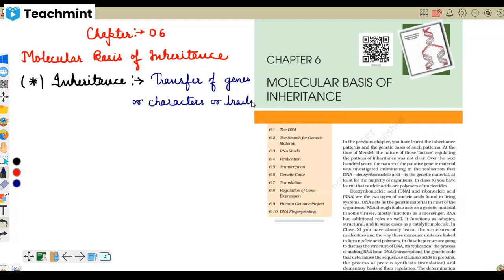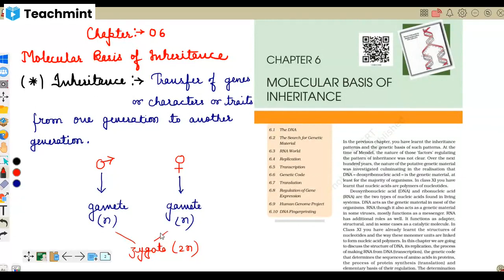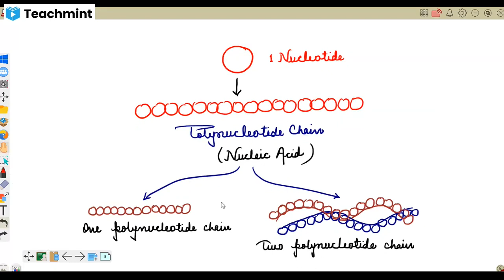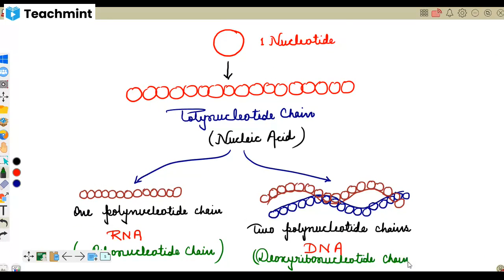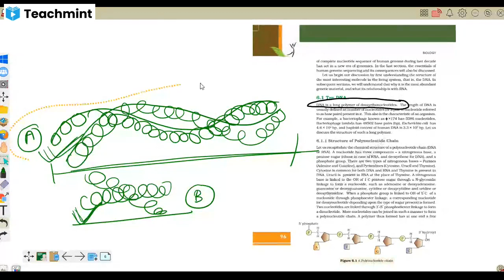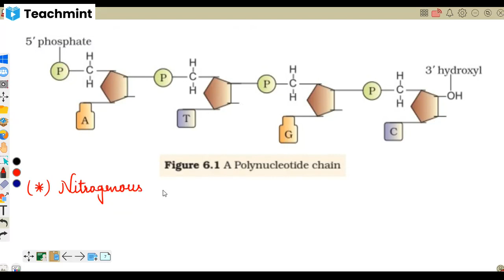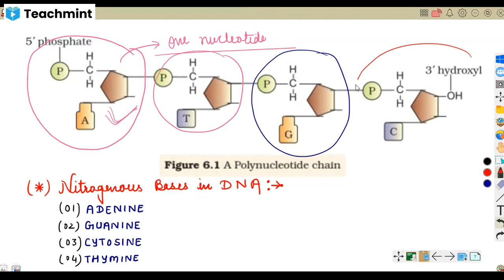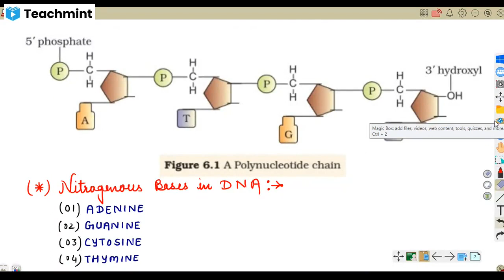🔴Introduction to Molecular Basis Of Inheritance ◾Nucleic Acids ◾DNA ◾Simplified And Detailed Lecture